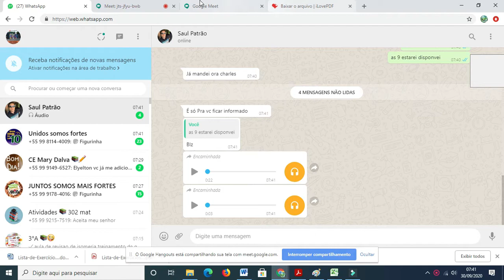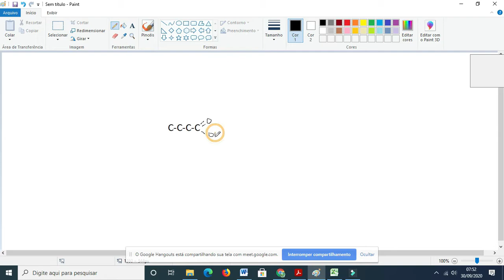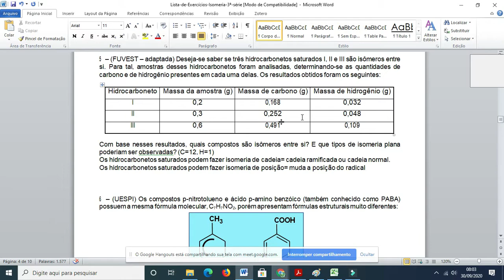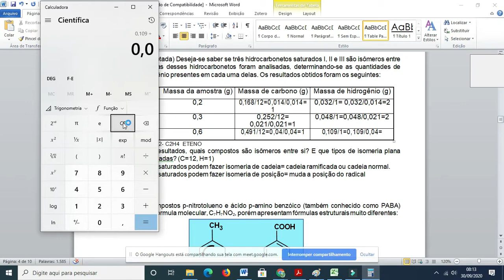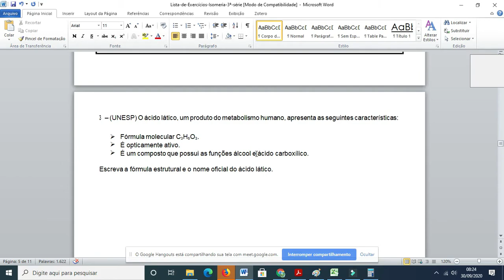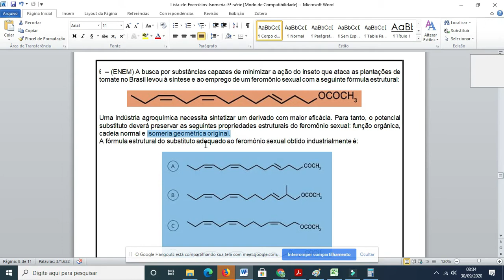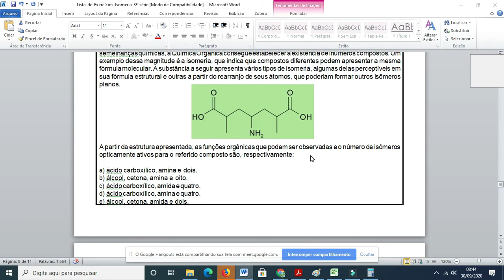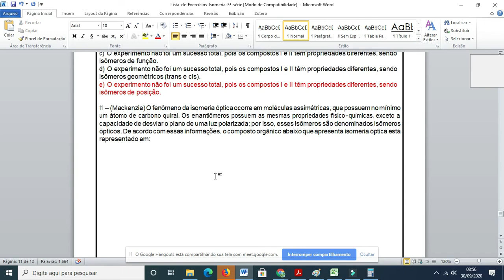Revisão de isomeria